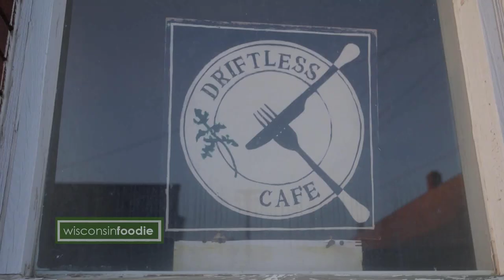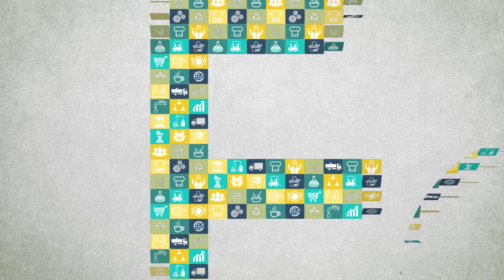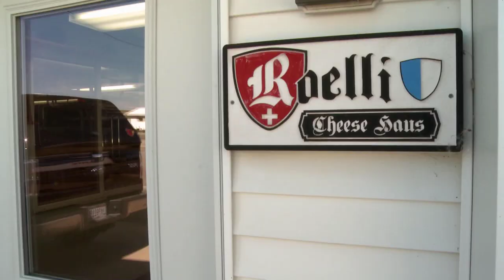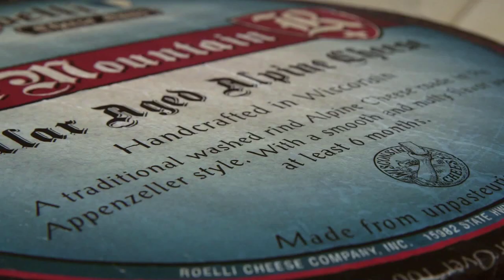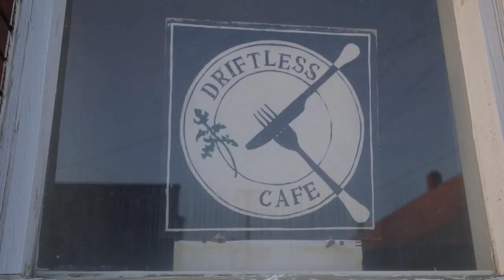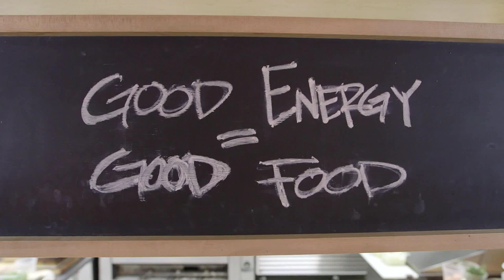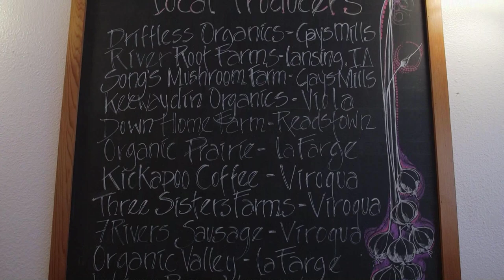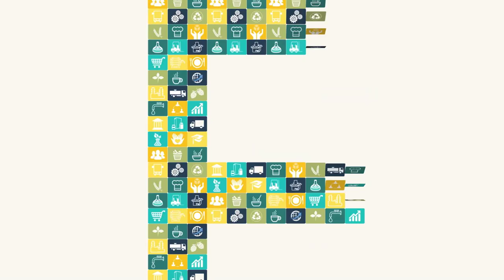Wisconsin Foodie - Roelli Cheese | Driftless Café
We are at Roelli Cheese House in Shullsburg, WI, home of the award winning Dunbarton Blue. Chris Roelli takes us through his process of making a batch of the Dunbarton Blue. He also shows us his cheese caves where we get to have a taste test of an experimental cheese! Then we head to Driftless Café in Viroqua, WI where Luke Zahn uses Roelli cheese to make two incredible dishes!